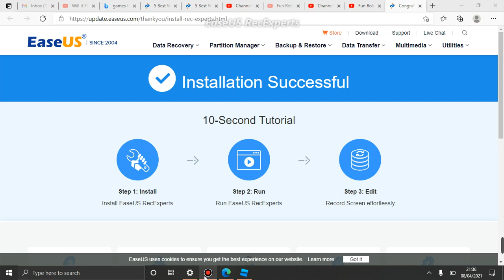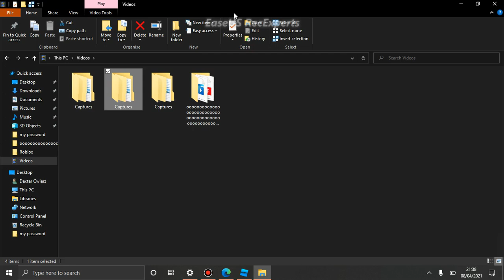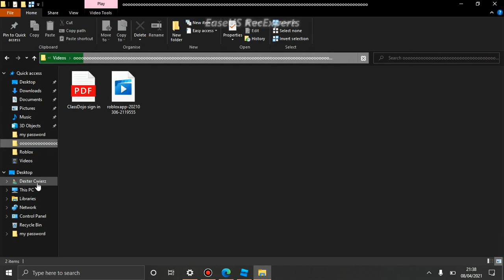Don't know what's gonna happen toda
nononononam